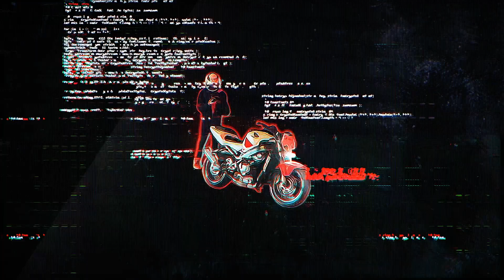1 Year Of Riding Motorcycles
1 year ago June, 14th, 2021  I decided I wanted to learn how to ride a motorcycle. How do you think I'm doing?